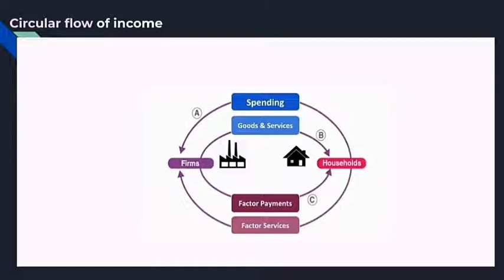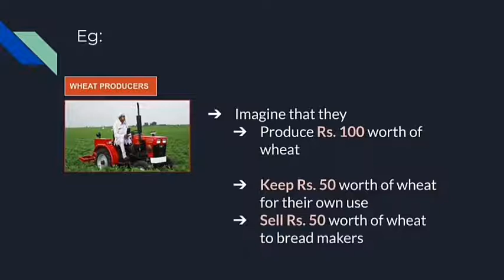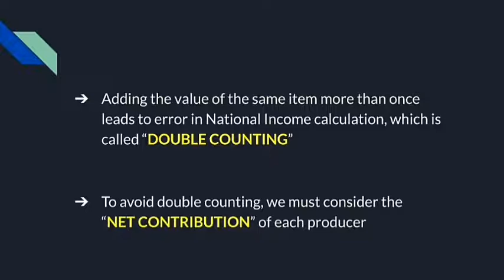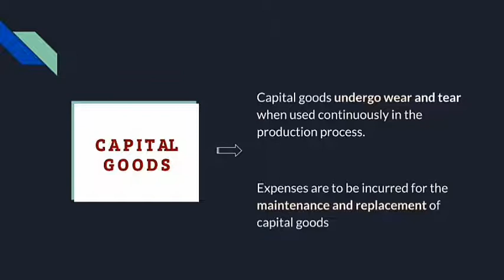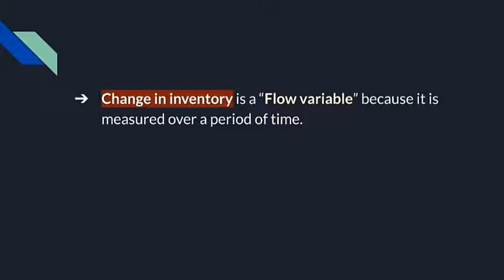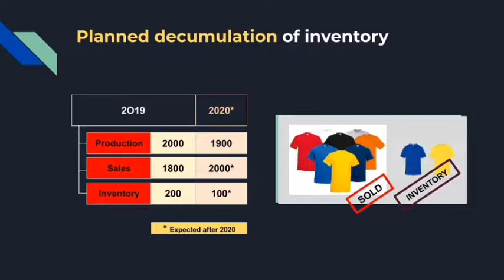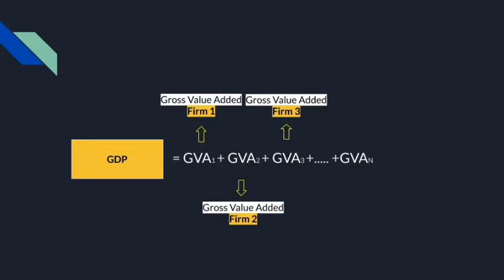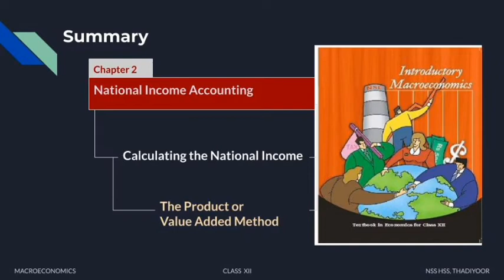National Income Accounting | Macroeconomics | Class XII | Ch 2 | Bini Unnithan - Part 2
Class #7
Subject: Macroeconomics
Class: Class XII
Topic: National Income Accounting (Chapter 2, Part 2)

Video class details:
Created by: Bini Unnithan
Conducted for: Class XII, NSS HSS, Thadiyoor
Conducted on: Academic Year 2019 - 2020

Narration language: Malayalam